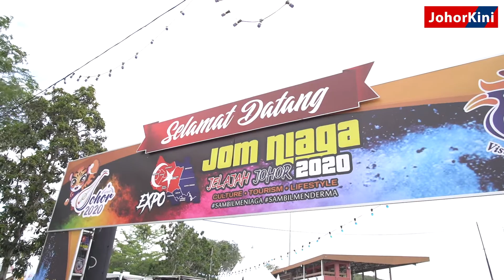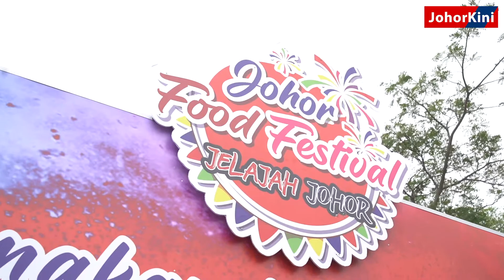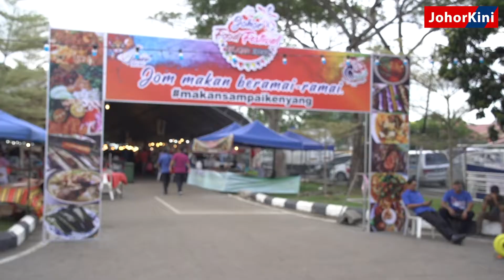Ekspo Jom Niaga Jelajah Johor 2020 bawa konsep kebudayaan, pelancongan dan gaya hidup.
Berlangsung sehingga Disember tahun ini, Ekspo Jom Niaga dirasmikan oleh Menteri Besar Dato' Dr Sahruddin Jamal di Stadium Sultan Ibrahim, Muar